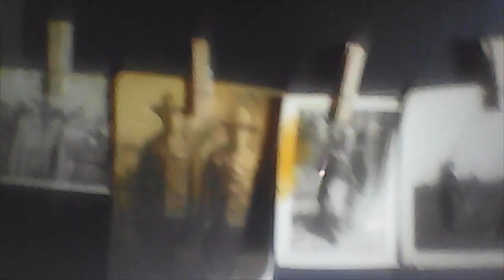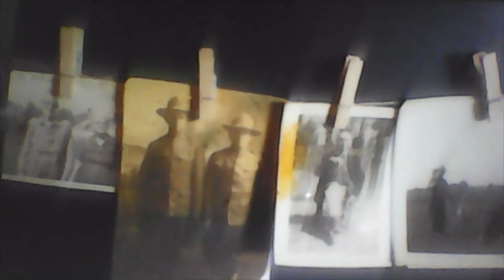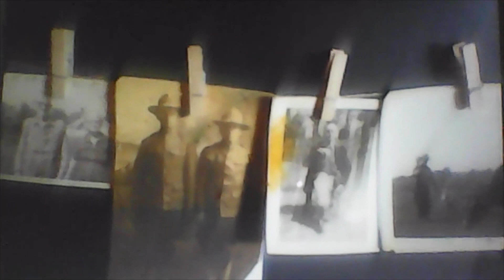"Waiting on Jesus"